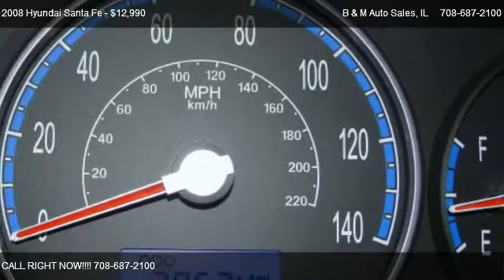2008 Hyundai Santa Fe GLS - for sale in Oak Forest, IL 60452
B & M Auto Sales
6100 159th St

in Oak Forest, IL 60452

Come test dirve this 2008 Hyundai Santa Fe GLS for sale in Oak Forest, IL.

Check it out!  Extra clean 2008 Santa Fe GLS!  Power locks and windows, CD player, Keyless entry, and Premium alloy wheels!  Looks and runs like brand new!  Tires are in great condition too!  Financing and extended warranty available!